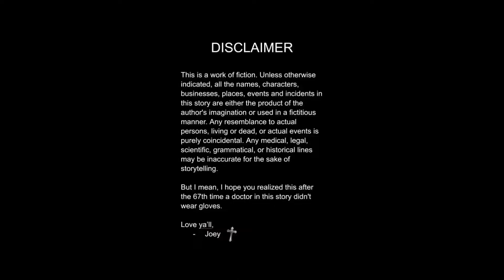#915 He wants to know why she did it